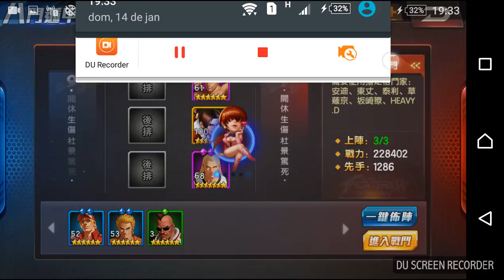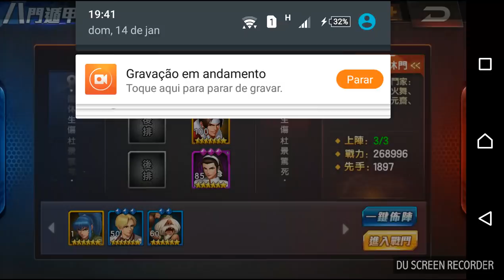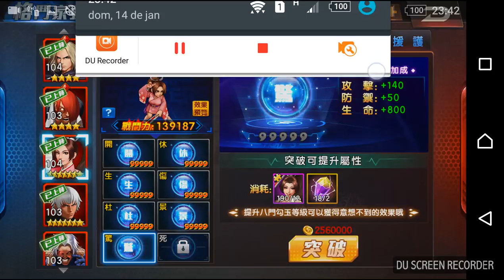KOF98UMOL Eight Element PART 2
KOF98UMOL Oito Elementos PARTE 2

Upando Parceiros
Portão 5
Portão 6
SMAX
Testando Novo ULT